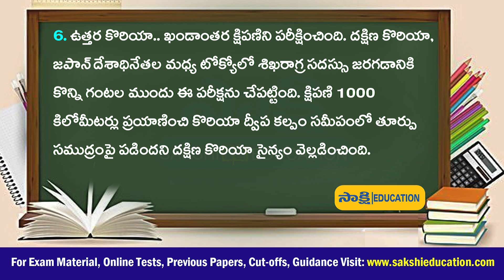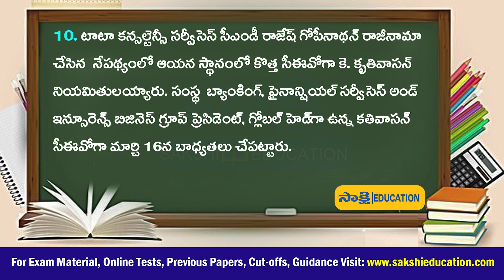Daily Current Affairs in Telugu with Voice| March 17, 2023 | sakshieducation | APPSC | TSPSC | UPSC